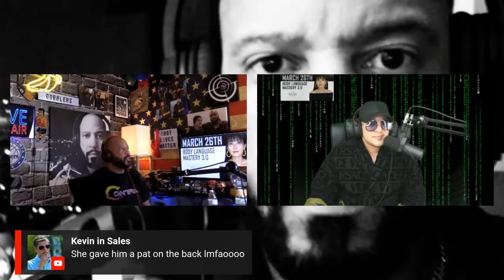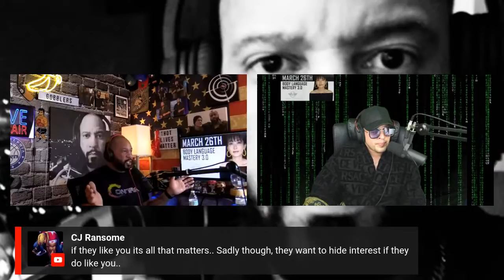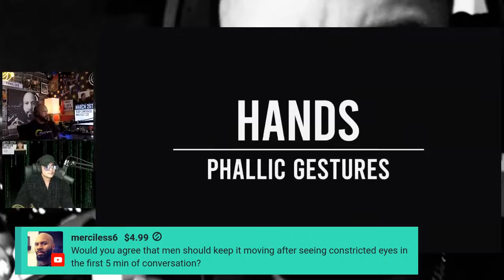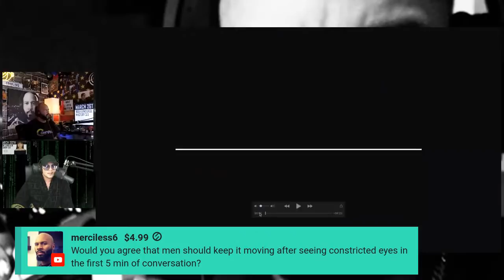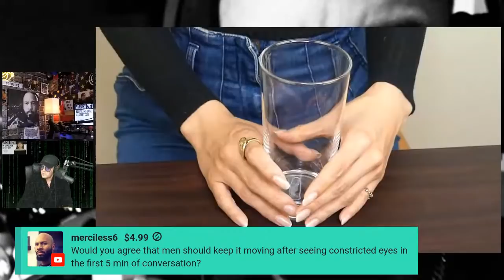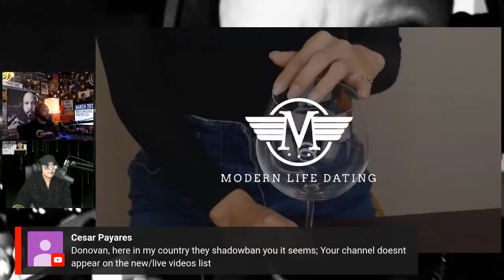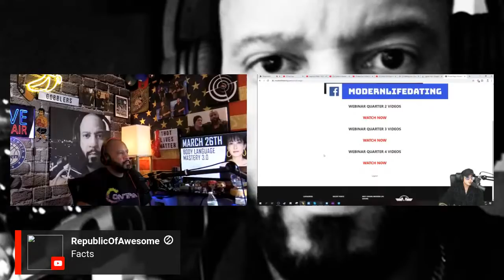The ability to accurately read a woman's body language is the difference between success & failure